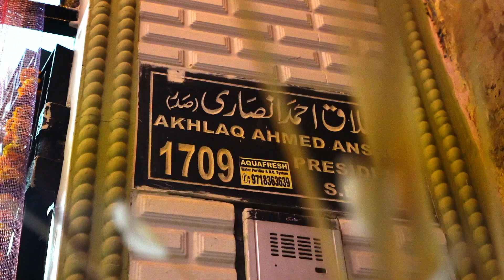Saim vs Sheeba